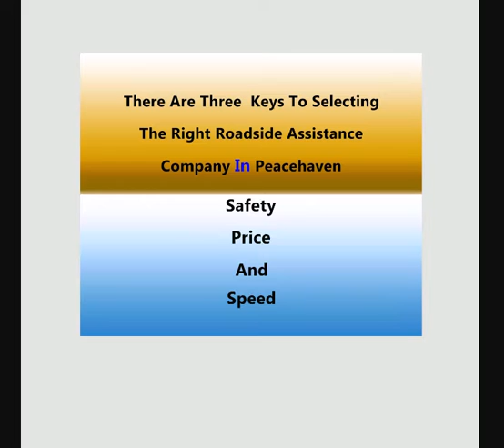Roadside Assistance Peacehaven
How to Choose a Good Emergency Car Recovery Company in  Peacehaven

Peacehaven is a town and civil parish in the Lewes district of East Sussex, England. It is located above the chalk cliffs of the South Downs approximately six miles (9.7 km) east of Brighton city centre, on the A259 road. Its site coincides with the point where the Greenwich meridian crosses the English south coast. Peacehaven is next to Telscombe Cliffs, a later western extension to Peacehaven, which lies within a separate parish and has a separate town council.

There are lots of towing companies in the Peacehaven                                 area. Some are full-service, like the one recommended in this video, while others only do certain types of tows. No matter what type of service you need, if you have car problem in Peacehaven                                 there are some important factors to consider when choosing a Emergency Car Recovery company.

Safety first

First and foremost, Emergency Car Recovery company in Peacehaven                                 should be certified and have proper insurance. This makes sure the tow truck that comes to pick you up adheres to safety standards to keep you and their drivers safe. In Peacehaven                                 the certified Emergency Car Recovery companies will have all or most of these things:
The Emergency Car Recovery company you want to pick should be fully certified and have a clean record in Peacehaven                                .  Making sure that Emergency Car Recovery company is licensed is as easy as going to the government website. The site also provides access to customer complaints, so you will know which companies to avoid.

Pricing

There is value and there is price.  You want to make sure the Emergency Car Recovery in Peacehaven                                 charges you fair price. No business can survive based on one off job. Yes, hopefully your car won’t be stranded on Peacehaven                                 streets every week but chances are high, someone you know, their car in Peacehaven                                 might breakdown. If the Emergency Car Recovery operator charged you fairly, provided good service and got you off the road safely, you should recommend them to others.  The least you can do is to go to their listing on Google my business and add a review.  This give and take allows them to get more customers in Peacehaven                                 and it allows people like you to get better prices. A quick Google search for Emergency Car Recovery in Peacehaven                                 can give you a good idea of what the going rate is for a variety of towing services.  A rate that seems too good to be true probably is and may not be from a reputable company with long term goals of staying in business.

Longer you are stranded on the streets of Peacehaven                                , the more dangerous it is for you.  That is why, you want to get you and your car to get off of the road as soon as possible. Calling a company already known for their ability to quickly and accurately assist drivers in Peacehaven                                  will help put your mind at ease. Don’t get stuck with a tow driver who takes a long time to show up and then isn’t sure of how to handle a situation.

These are just some of the points above, the main thing is that the Emergency Car Recovery provider in Peacehaven                                 should provide the service safely and should charge you a fair price.